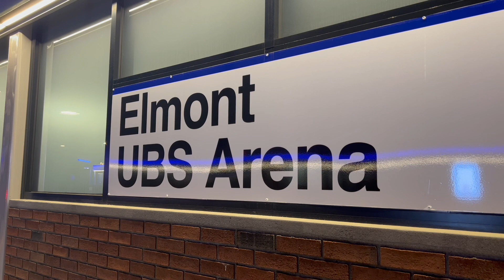3 Morning LIRR Trains At Elmont